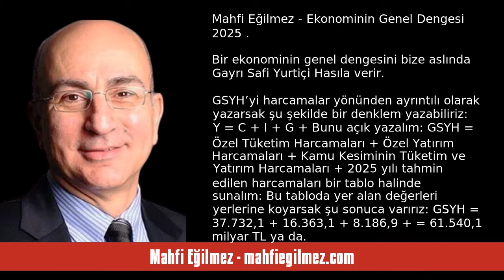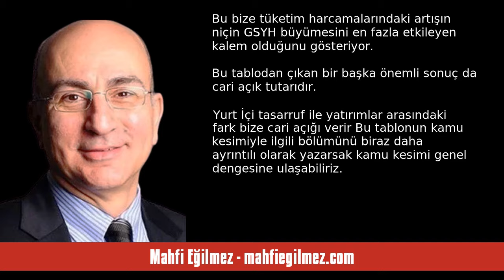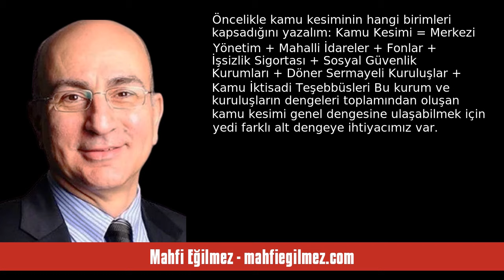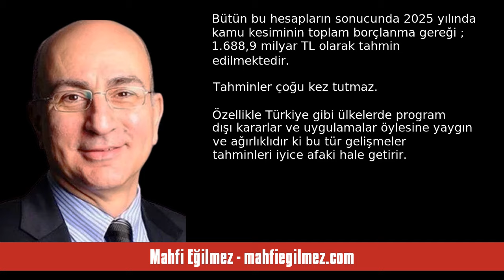MAHFİ EĞİLMEZ: EKONOMİNİN GENEL DENGESİ 2025 - SESLİ KÖŞE YAZISI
Mahfi Eğilmez - mahfiegilmez.com - Ekonominin Genel Dengesi 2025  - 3 Kasım 2024 tarihli yazısının seslendirmesi

"Bir ekonominin genel dengesini bize aslında Gayrı Safi Yurtiçi Hasıla (GSYH) verir. GSYH’yi harcamalar yönünden ayrıntılı olarak yazarsak şu şekilde bir denklem yazabiliriz:

Y = C + I + G + (X – M)

Bunu açık yazalım:

GSYH = Özel Tüketim Harcamaları + Özel Yatırım Harcamaları + Kamu Kesiminin Tüketim ve Yatırım Harcamaları + (İhracat – İthalat)

2025 yılı tahmin edilen harcamaları bir tablo halinde sunalım:

Bu tabloda yer alan değerleri yerlerine koyarsak şu sonuca varırız:

GSYH = 37.732,1. "